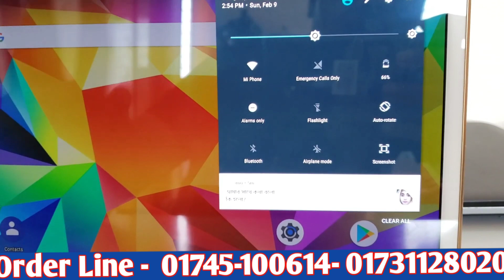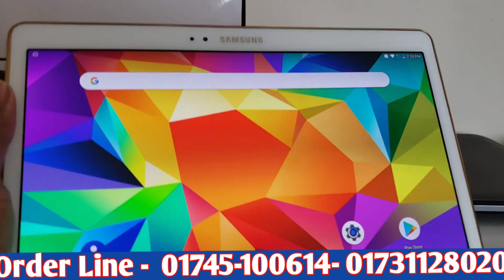সেরা কমদামি গেমিং ট্যাব // Samsung Galaxy Tab S Full Box // 10.5 Inch Tab // Bangla Full Review //